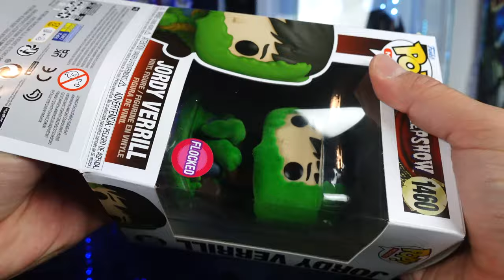Funko Pop Creepshow Flocked Jordy Verrill (Stephen King) review